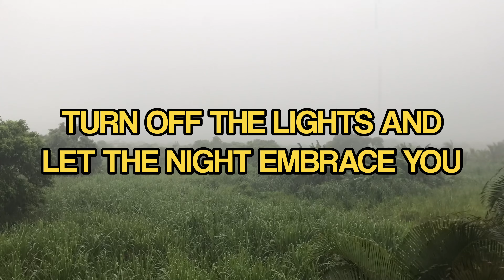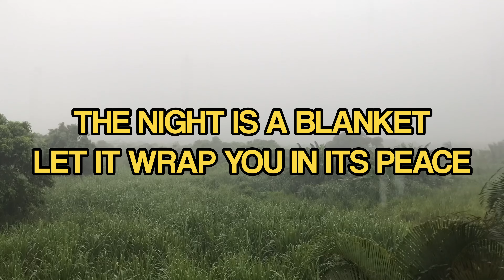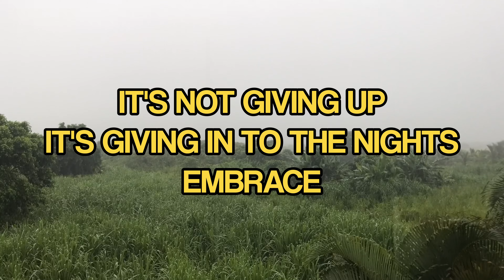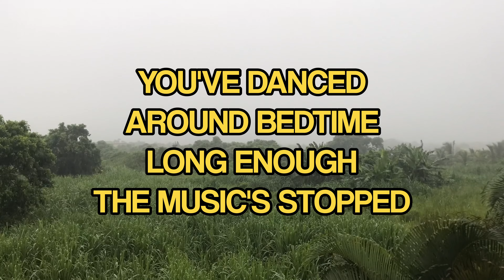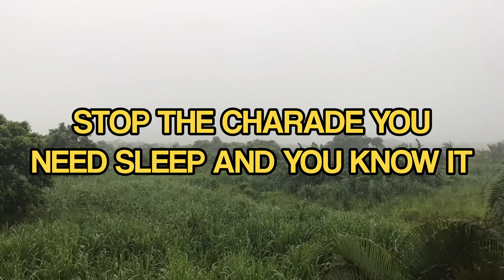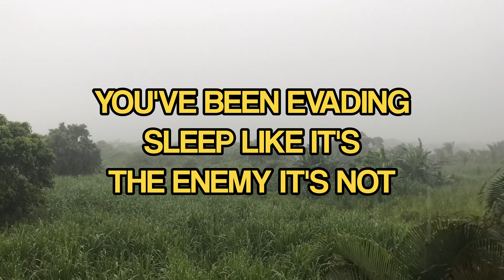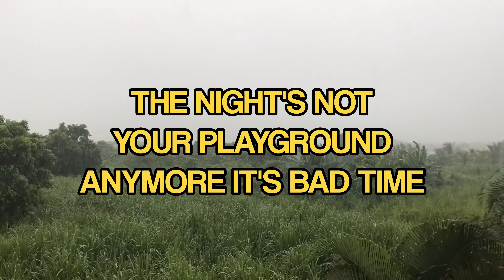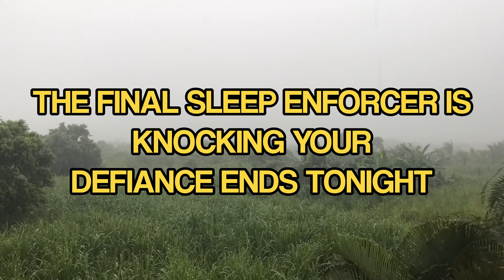ASMR | Sleep encougaments in a rain - but they get more agressive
If you can handle even more aggressive, let me know.